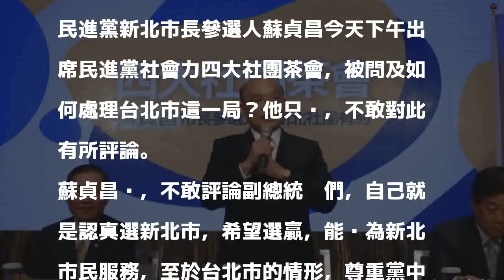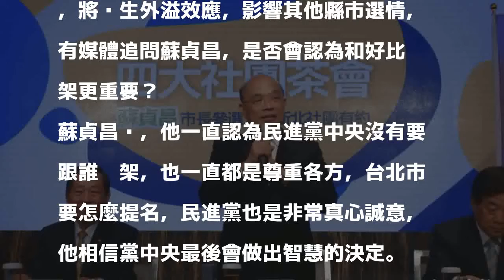呂秀蓮嗆發文讓陳菊「終身受傷」 蘇貞昌：不敢評論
〔記者葉冠妤／新北報導〕有意爭取參選台北市長的前副總統呂秀蓮昨天（18日）說，若由總統府秘書長陳菊參選台北市長，她將發表文章讓陳菊「終身受傷」，民進黨新北市長參選人蘇貞昌今天下午出席民進黨社會力四大社團茶會，被問及如何處理台北市這一局？他只說，不敢對此有所評論。

發表評論評論如下。